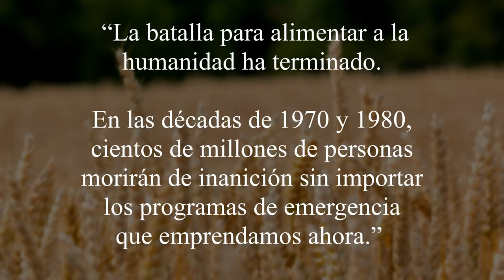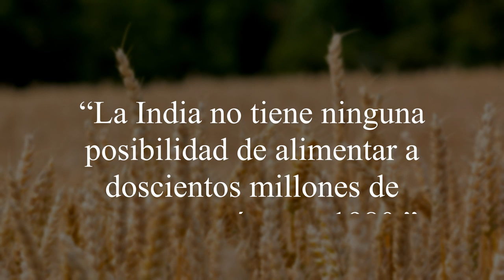Probablemente el hombre que más vidas ha salvado evitando una catástrofe aterradora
MECENAS
Pablo Balbi
Silvia Saenz Merino
Doris Alexander
Pablo Valencia González
Norberto Rivas

Alejandro Pellicer
Armando Rodríguez Román
Bruno Santidrián
Carmen Molina Villalba
Cata Rubke
Darvin Ronzón
Federico Jaime
Felizardo Bojórquez Angulo
Fernando Montenegro
Francisco Cordero Cadenas
Isidoro Gayo
Javier Tamames Rodríguez
Javier Valencia
Noemi Palacios
Rayco Expósito
Ma. Eugenia Salazar Ramos
Jacobo Montaño

COLABORADORES
Daniela Valencia
David Martínez Gómez
Domingo Gilberto García Bautista
Dr. Quizá
Eduardo Cruz
Manuel Pérez
Marlon Méndez
Nacho Díaz
Armando Suárez

OTROS APOYOS
Ángel Villagómez
Baroc
Esteban Carrera
Heriberto Juárez
Ramón Reyes